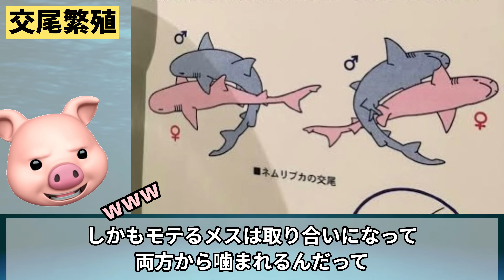人食いザメは最強の攻撃策で自分が命を落とすホホジロザメ【ぴえん過ぎる生き物紹介】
いつも評価・コメントありがとうございます

スモキャスです　ぴえん過ぎる生き物紹介へようこそ

生き物好きな僕がぴえんで残念な生き物達を紹介するチャンネルです

君は人間的最下位かもしれないけど
哺乳類的には上位に組み込めてるかも

世界の多くの生き物に興味をもってくれると嬉しいです